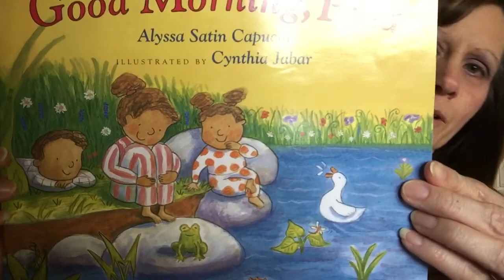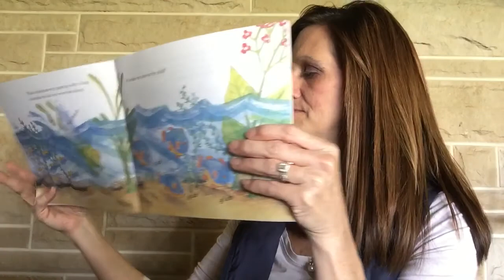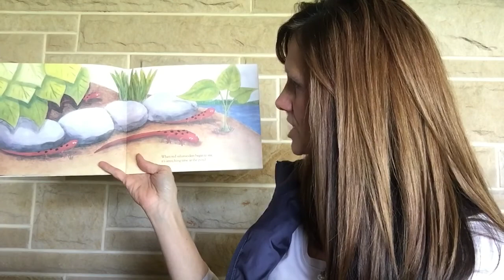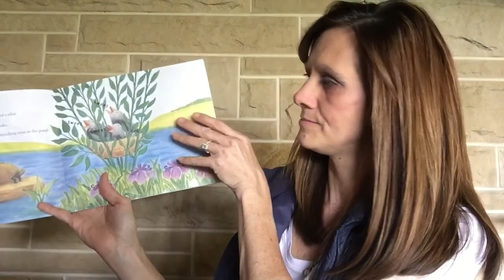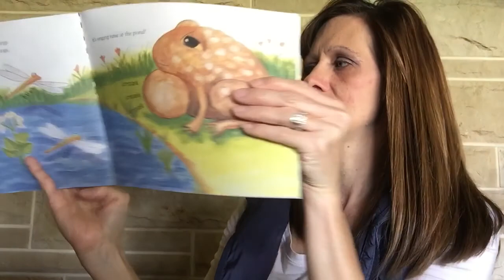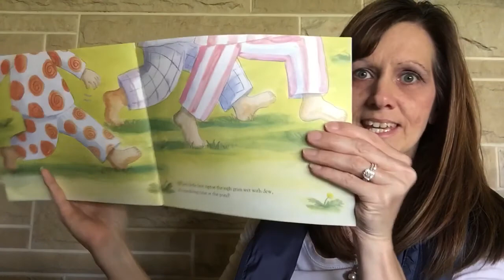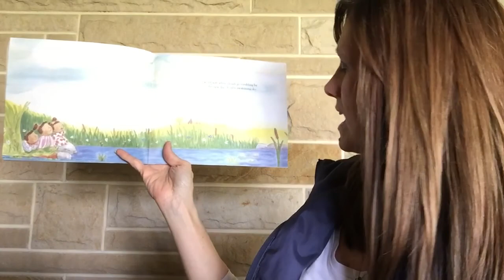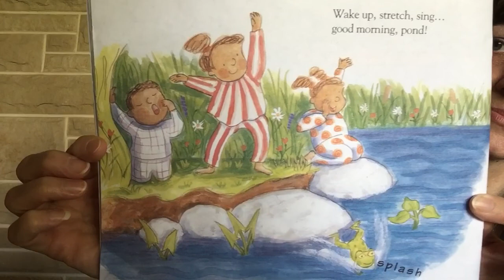Good Morning, Pond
Read aloud of “Good Morning, Pond” by Alyssa Satin Capucilli